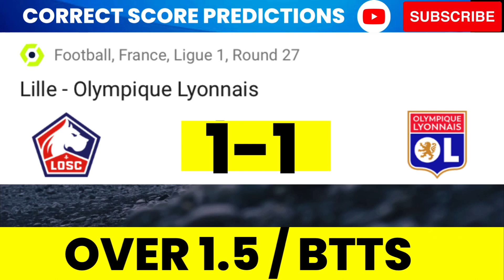CORRECT SCORE TODAY ( football predictions today )FIXED MATCHES SOCCER TODAYPREDICTIONS ODDS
Warning ⚠️  our exact score are approvals on how the match can go.  we advise you to place your bets on our "VIP TIPS (win, double chance, more, less goals)" which we share at 98% possibility.

Today's Football Predictions 10nd MARCH 2023 Best

Score exact
correct score
tips football

Score exact
correct score
tips football